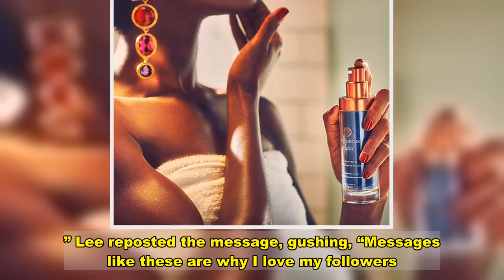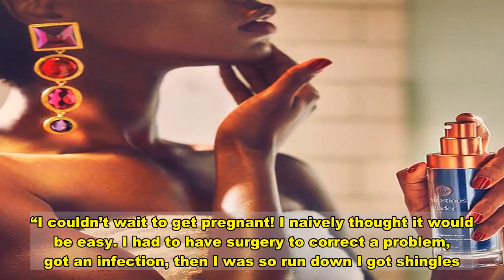Katie Lee Claps Back at Troll Saying She Holds Daughter Iris Too Much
is not here for the haters. The chef defended her parenting skills after an Instagram troll accused her of holding her 3-month-old daughter, Iris, too much.   “I’m sure you’ve been told this, but it’s not good to hold Iris so much,” the user wrote in a message shared on Lee’s Thursday, December 3, Instagram Story. “She needs time for her back/spine/stomach muscles to develop. Not a ‘Karen’ just trying to help.”   The West Virginia native, 39, replied, “Mom shame much? Not to worry, my baby gets plenty of tummy time, activity time, etc.”   The new mom went on to share a supportive message from another Instagram follower saying she held her baby boy “through naps for months,” and he now walks, crawls, sprints and climbs “with ease.” Lee reposted the message, gushing, “Messages like these are why I love my followers.”   The former Top Chef host gave birth to her and husband ’s infant in September, but experienced mom-shaming even before the little one’s arrival. One month prior​​​, after posting a photo of a bottle sterilizer, the Comfort Table author was pressured to nurse.   “They call breast milk liquid gold for babies. Hint hint,” the troll messaged her in August.   The Endless Summer Cookbook author announced her pregnancy news in February, four months after she exclusively told Us Weekly about “still” struggling to conceive.   “There are so many women who go through this and just kind of keep it to themselves,” Lee told Us in October 2019. “I’ve had so many of them reach out to me through social media and hearing other people’s stories and sharing your stories is a way for women to [find] comfort together. My heart just goes out to anybody who’s going through that.”   She and Biegel, 38, tied the knot in September 2018 in Italy and had a hard time starting a family “right away,” the Miami University grad wrote via Instagram in April 2019. “I couldn’t wait to get pregnant! I naively thought it would be easy. I had to have surgery to correct a problem, got an infection, then I was so run down I got shingles. My doctor advised us to try IVF. We just finished the intense process only to get zero healthy embryos. Not only is IVF physically exhausting, the emotional toll is unparalleled. We were filled with hope and excitement only to be crushed.”   The Beach Bites With  host went on to write that while it “hurt” to be constantly asked whether she was pregnant, she and the producer planned to “keep working towards it.” Lee concluded, “Someday we will have our happy new beginning and I pray any of you experiencing the same will have yours too.”